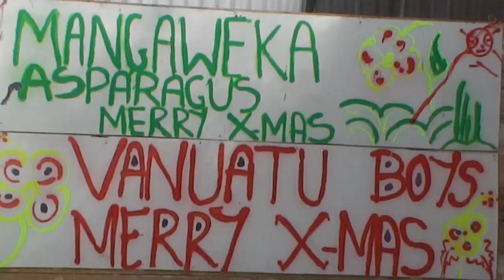Mangaweka Asparagus Boys Concert 2014 Song 19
Part of 23 Movies that cover the whole concert
Will publish the rest soon
Marton Spirit
The Spirit of Marton Rangitikei New Zealand
Current and archived video of Marton NZ